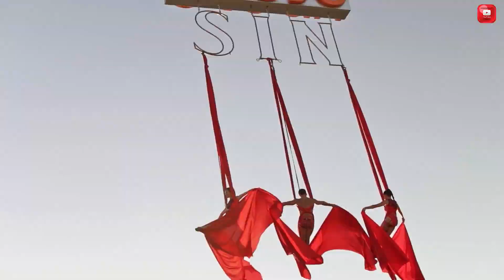💥🔥 Dance Party 2023 🔥💥Systematixx - Be My Lover DJTuch Remix (Dance Video Mix by SVideoMaster)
💥World Hits Station💥 Only 100% Dance Hits Music!!!🔥🔥🔥